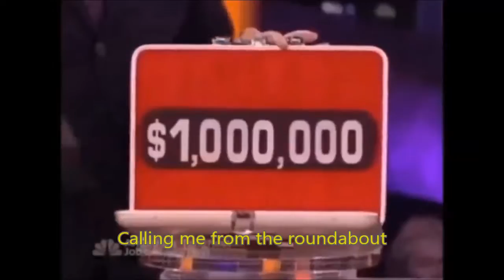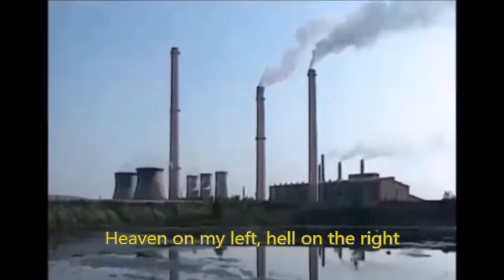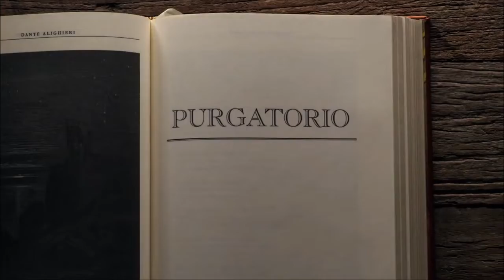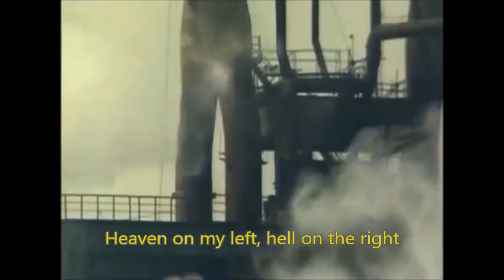The Line (original song)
Words, music, guitar and vocals by Rich Landriault. No one else can be blamed for this.
I updated the video and took down the ghastly original. I also took the opportunity to increase the volume in order to really make your ears bleed. I like to write songs but not quite enough to learn to sing or play the guitar properly. Maybe some day I'll extort some of my talented friends into performing my songs for me!